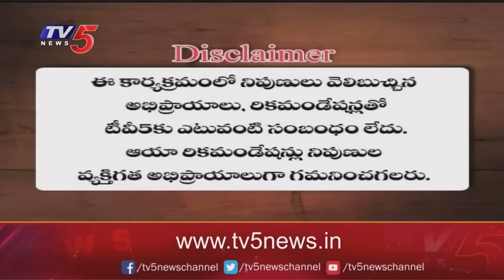Business News Analysis | Share Market Latest Updates | 16-02-2023 | TV5 Money